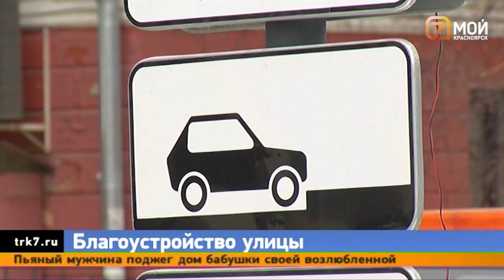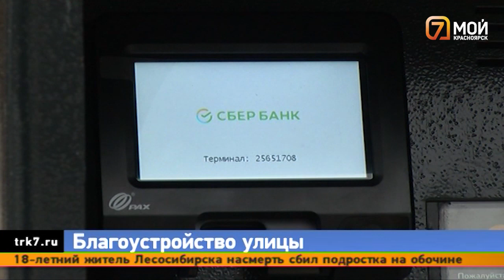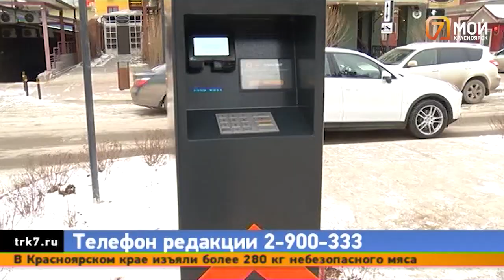Платная парковка на улице Красной Армии в Красноярске откроется 28 ноября